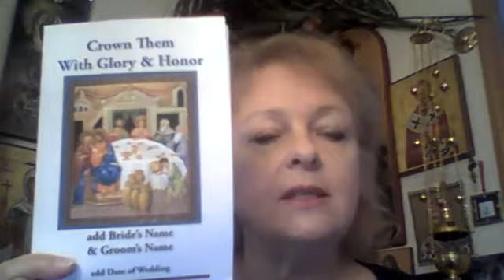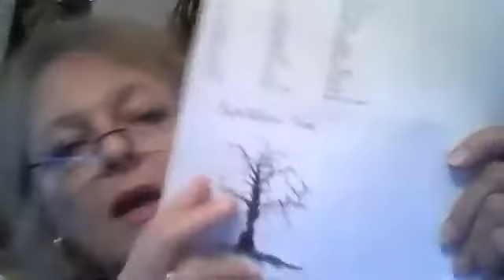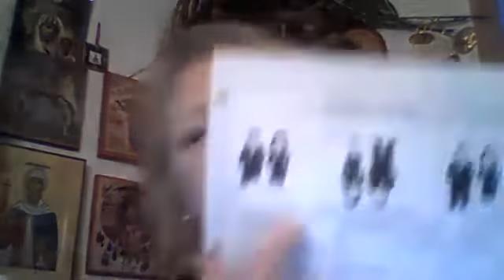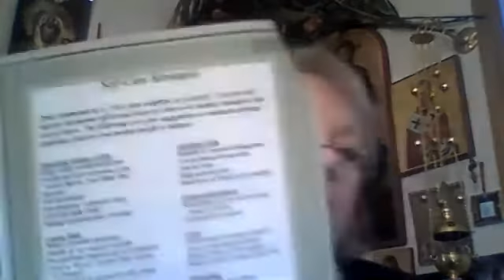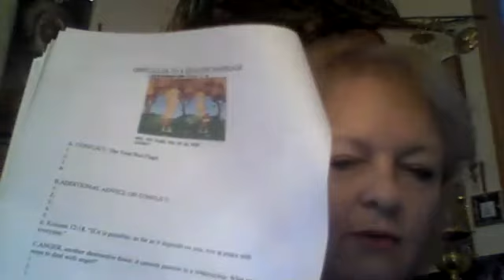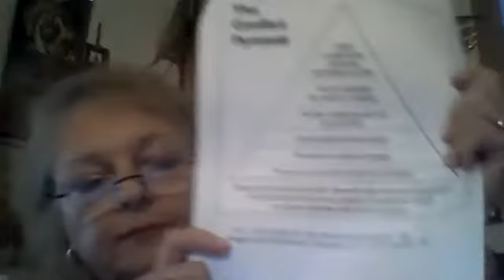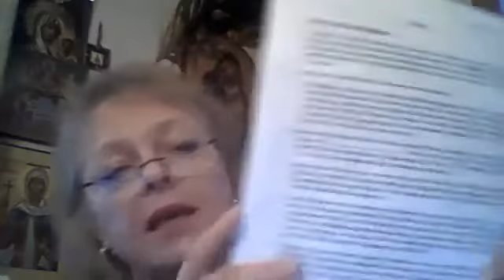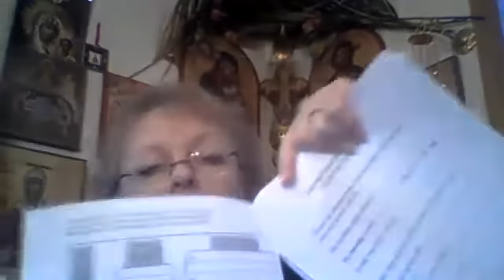Marriage Seminar 6/20/2020